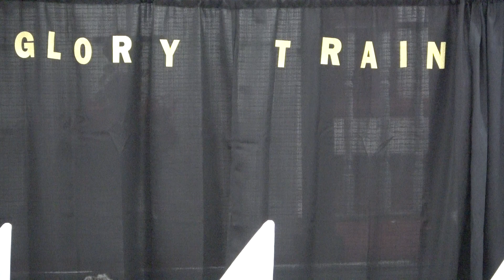St. Mary MB Church Presents Glory Train 6-13-2021